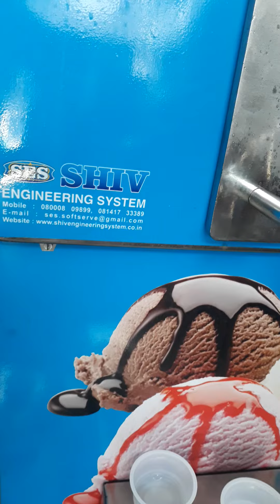BATCH FREEZER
CAPCITY 20LITER/HALF AND HOUR
SHIV ENGINEERING SYSTEM
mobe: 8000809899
manufacturer and exporter of all types of ice cream machineries  and industrial Dehumidifiers.